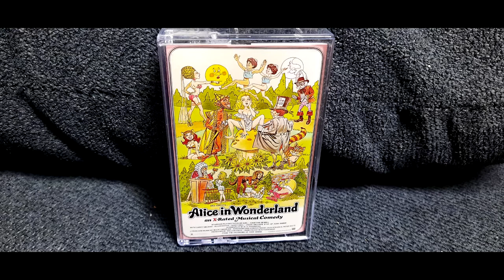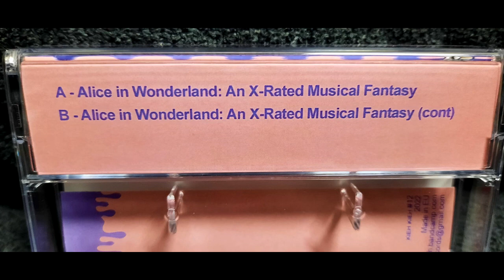Alice in Wonderland An X Rated Musical Fantasy Soundtrack (Cassette Version)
Few times if i Open Up my Youtube App, i still get Comments from a old video of the Cinema Snob Review: Alice in Wonderland an X Rated Musical(1976). The Film you can still find without problems (On other Websites) but the Soundtrack itself is no wehre to Found. So after a boring day i just look up if there is a Soundtrack for this Movie.

After i look around i found the Portugess Label Kieh Kieh that has in stock a Cassette from the Alice in Wonderland An X Rated Musical Fantasy Soundtrack. So i buy it. Just out of Fun. and got the Nice Pink Cassette from Kieh Kieh. And 10 Collections Cards i can´t show you. belive me i can´t
And after i buy it , it was out of Stock.
oh well.

the Label itself hast many weird Cassettes you can see for youself.

I hope your all have fun with this

Bandcamp of